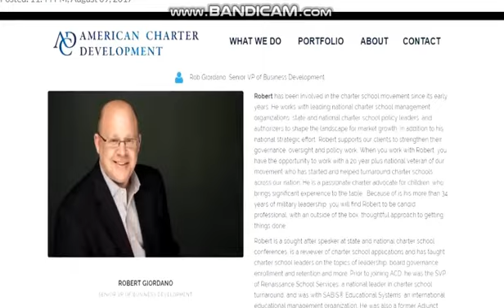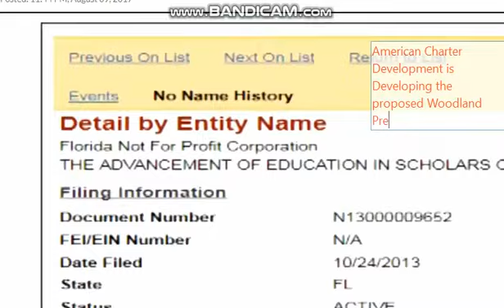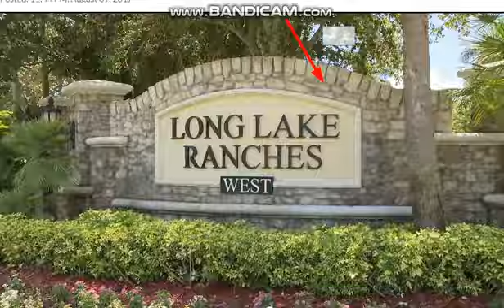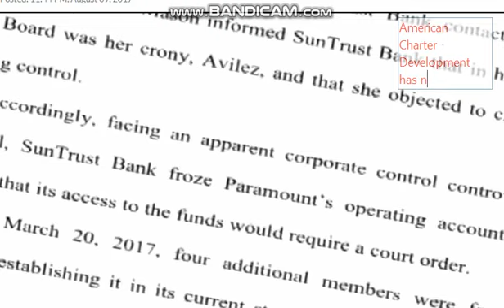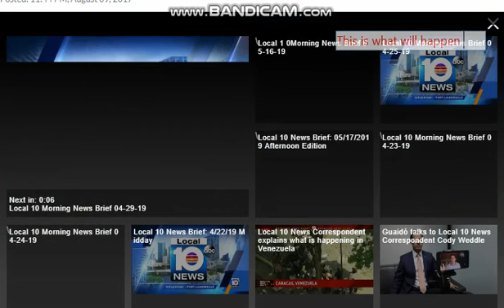Woodland Preparatory proposed builder American Charter Development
American Charter Development ACD out of Utah has a trail of bad partnerships with charter schools, their Agreement / MOU with the proposed Woodland Preparatory School of Washington county, Alabama is alarming.
They have broken ground in Alabama but there is no interest in the school or enrollment required to pay back the lease via ADA money.   To add to this disaster waiting to happen in Alabama, Soner Tarim of the Gulen Movement most recently with their Harmony Schools operations out of Texas has started a CMO (Charter Management Organization) called Unity School Services LLC,  It has no office, no staff, no business license and no enrollment required to open a school.
American Charter Development is from Utah, they have no license in Alabama to develop.  Their agreement with Woodland Holdings aka Woodland Reparatory School is very clear that Unity was to provide Marketing of the school and enrollment.  Soner Tarim to date has only advertised and marketed the numbers of controversial Harmony Schools which he has not be CEO / Superintendent of since October 2017.
What is ACD (American Charter Development) doing with Chinese investor money?

ACD left a stream of bad developments and bad charter school partnerships.

Stop this school in Alabama,